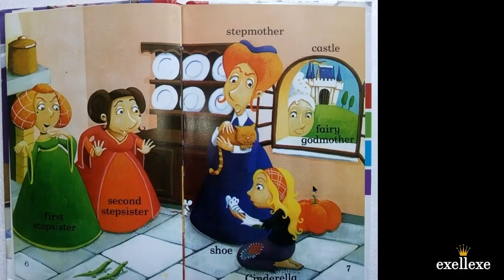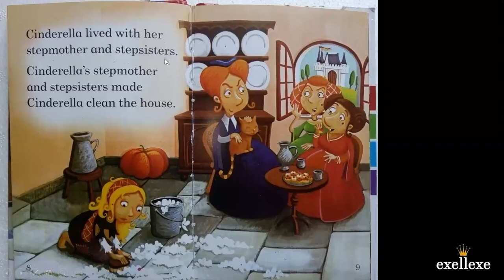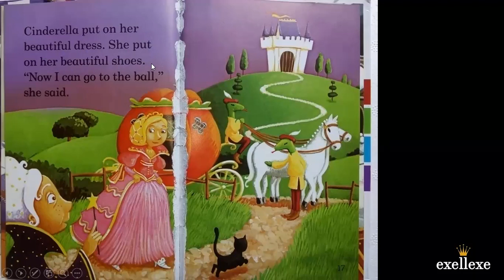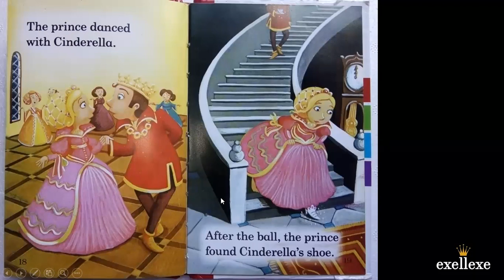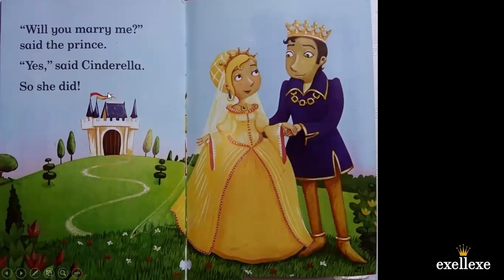Ladybird Level 1 - Cinderella